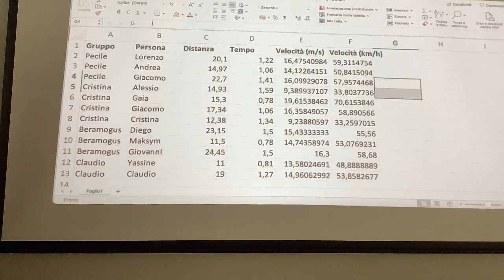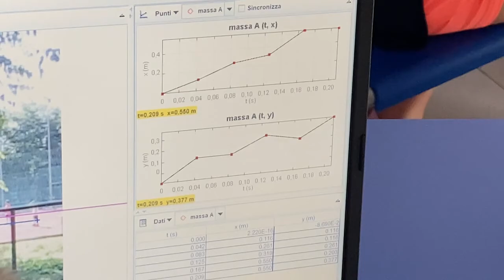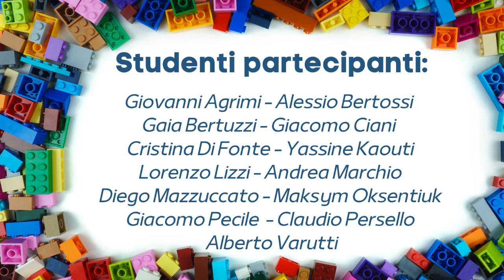Scienziati in campo... da tennis! - centro estivo della scuola secondaria di Fagagna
Prima sui campi da tennis di via dei Pini, poi a scuola con i chromebook e i nuovi Lego Spike, lo scorso giugno alunni e alunne si sono ritrovati con i professori Lorenzo Tempesti e Daniela Chiarandini e con l'istruttore Roberto Gramegna per studiare il tennis da tutti i punti di vista. Sui campi hanno migliorato la tecnica e si sono sfidati in divertenti mini tornei, ma hanno anche misurato la velocità della pallina e la sua traiettoria. A scuola, con i chromebook e i robot Lego Spike, hanno programmato videogiochi, costruito un contapassi e rappresentato la traiettoria della pallina. La sfida maggiore è stata progettare, costruire e programmare un braccio robotico che colpisse una pallina da ping pong. Impresa riuscita per tutti i gruppi e sfida finale a tennis robotico!